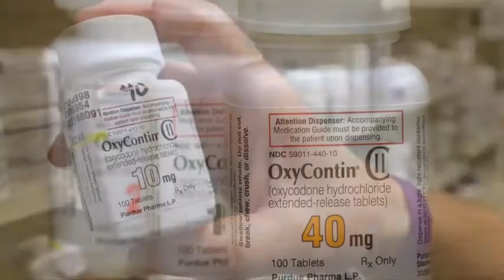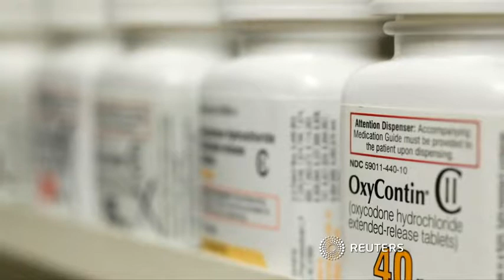OxyContin maker files for bankruptcy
Purdue Pharma, the company behind OxyContin, filed for bankruptcy protection Sunday night (September 15), amid more than 2,600 lawsuits alleging the company helped fuel the deadly U.S. opioid epidemic. Ryan Brooks reports.